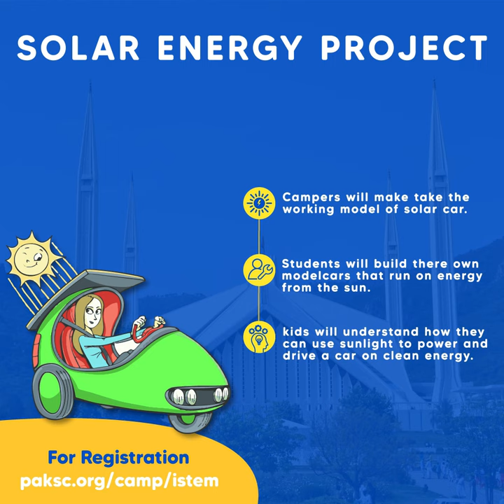Islamabad Hands-on Science Camp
Pakistan Science Club (PSC) in collaboration with ECO Science Foundation and National Skill University is organizing a physical STEM hands-on science camp in Islamabad. During this camp, students will be enabled to explore STEM (Science, Technology, Engineering, and Mathematics) by understanding the core concepts and ideas, experiential learning through systematic science projects, and hands-on practical application.